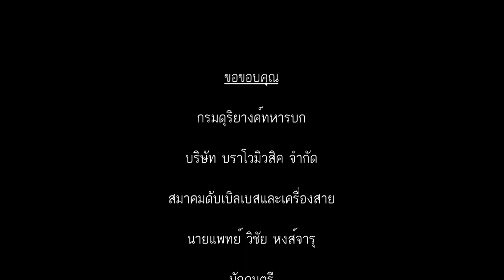ในดวงใจนิรันดร์ still on my mind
บทเพลงพระราชนิพนธ์ ในดวงใจนิรันดร์ still on my mind บรรเลงโดย วงไทยดับเบิลเบสอองซอมเบิล ( still on my mind by Thai Double Bass Ensamble )
สมาคมดับเบิลเบสและเครื่องสาย (ไทยดับเบิลเบส)
คอนเสิร์ต ธ สถิตในดวงใจนิรันดร์ (Still on My Mind Concert)
ณ หอแสดงดนตรี อาคารมูลนิธิพลเอกเปรม ติณสูลานนท์ เพื่อพัฒนางานด้านการดนตรี กรมดุริยางค์ทหารบก

รายชื่อนักดนตรี
นคร  กิตติอุดม : 1st. Double Bass
ศุกล  ศิริศักดิ์ : 2nd. Double Bass
สมัชชา  ศรีวรานนท์ : 3rd. Double Bass
ณัฐวุฒิ  สังฆัสโร : 4th. Double Bass
วิชชุพันธุ์ พาณิชตระกูลศิลป์ : Guitar